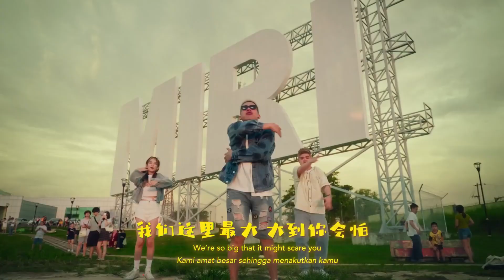【我们这里最大 We are BIG】搞笑 (REMIX)